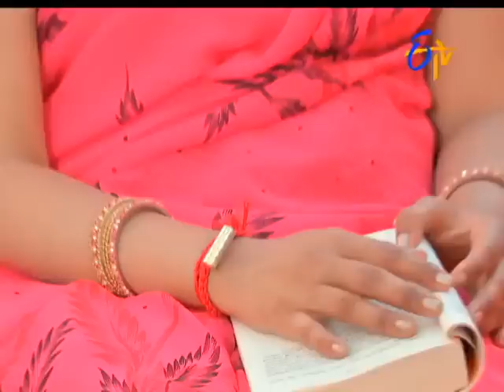Aadade Aadharam |13th March 2017 | Full Episode No 2388| ETV Telugu